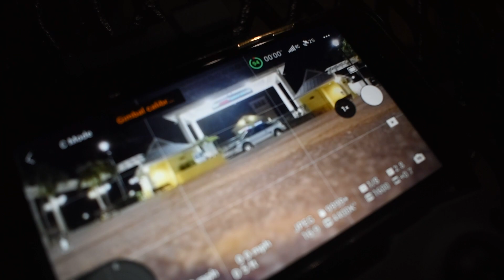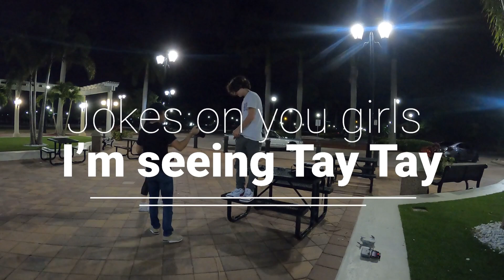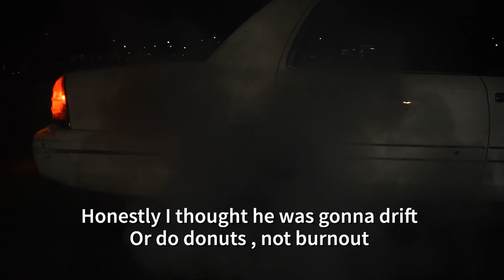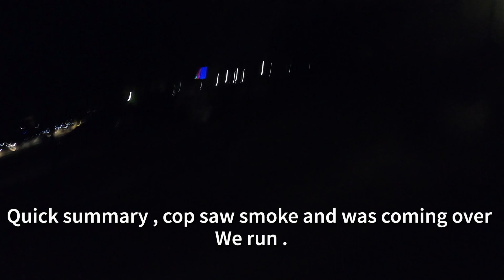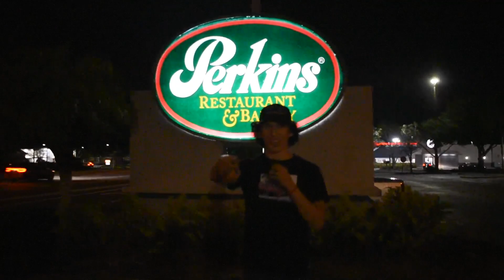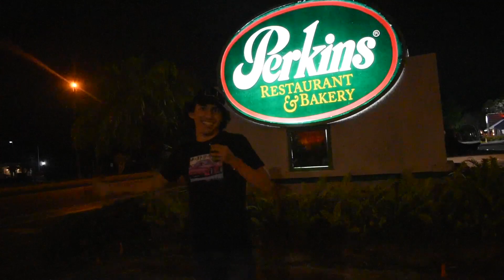Photo shoot #2 got shutdown…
Hey dudes . Back with Riley and bringing in a new member KC to the car scene with our photo shoot in town.  Hope you enjoyed the video and the amount of craziness that unfolds between our shoots and the banter between friends.

Equipment:
Nikon D3500